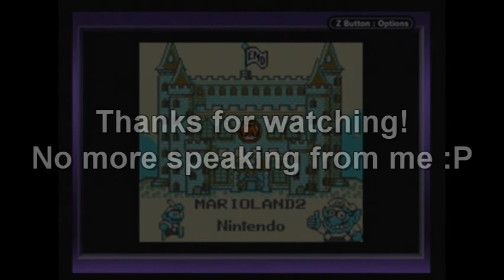Super Mario Land 2: The 6 Golden Coins - Finale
Wario's Castle!
Originally for WorldWideLPers before it was deleted.